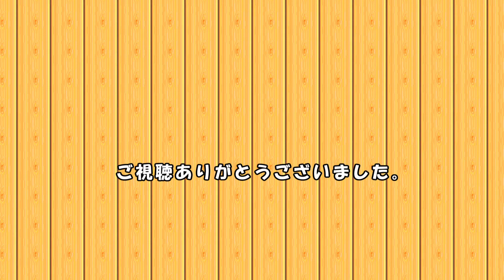【茶臼山動物園】毛刈り前と後のアルパカ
2024年5月26日 撮影